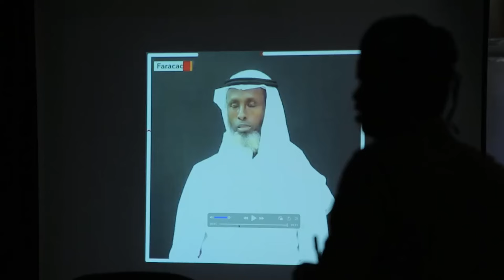Jawaabaha Taakeeye oo maanta mar kale lasoo taagay Maxkamadda Sare ee Ciidamada.